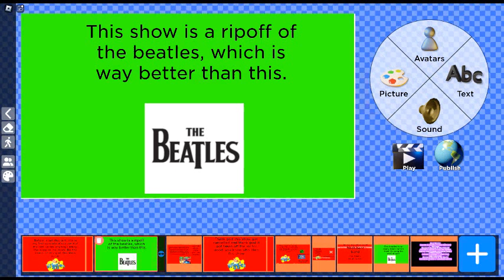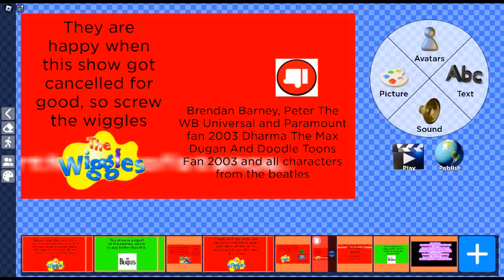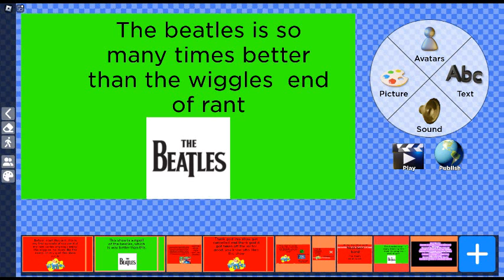Justen Rants Season 8 Episode 1 The Wiggles